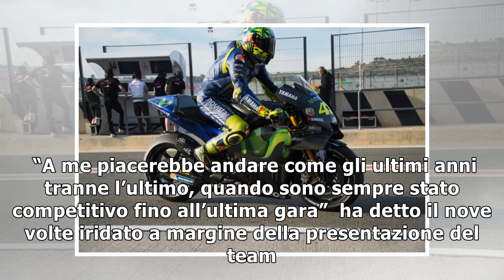MotoGP: Rossi resta, Yamaha a posto. Adesso via al domino 2019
Ancor prima dei test il mercato piloti per l’anno prossimo è già partito. Ora le contromosse Honda e...